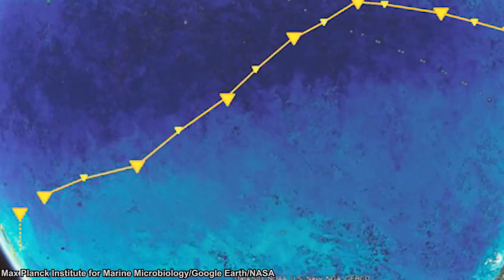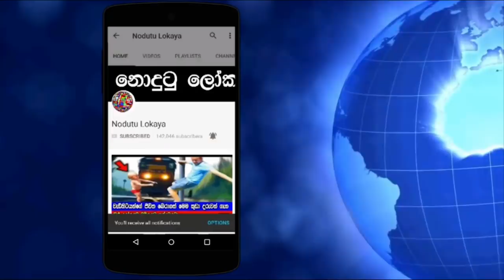පැසිෆික් සාගරයේ මැද විශාල කාන්තාරයක්, එහි වෙසෙන ජීවීන් ගැන හෙළිවෙයි!